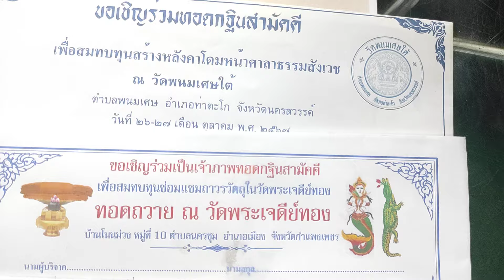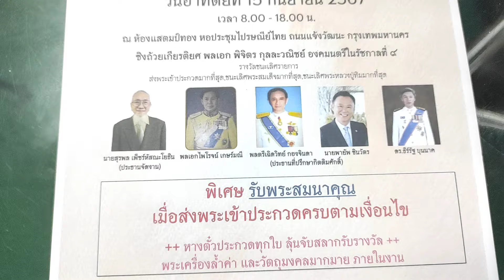งานดีมีมาตรฐานสูง!!...ประกวดพระสมทบบุญกฐิน อ.สุรพล ศาลไม้สัก 15 ก.ย.67 @ บ.ไปรษณีย์ไทย